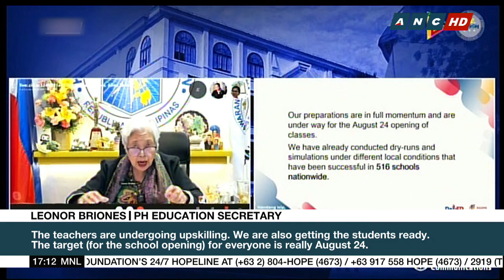School opening to push through on Aug. 24 despite calls for its delay, dry run issues | ANC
The opening of the new school year will push through on August 24 despite calls for its delay. Education Secretary Leonor Briones says they are on track to begin classes on that date using a blended learning method.